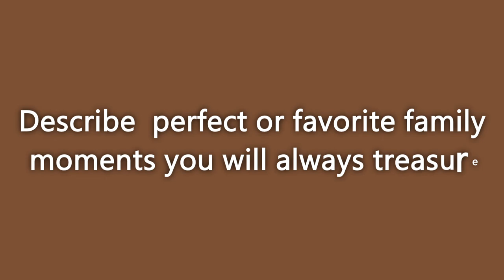THE MOM TAG | LETS GO DOWN MEMORY LANE, REMEMBERING MY MOM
Hi all, in this video I get to relive my child hood while remembering my mom. Cannot believe it been one year.. 12 months around the sun.